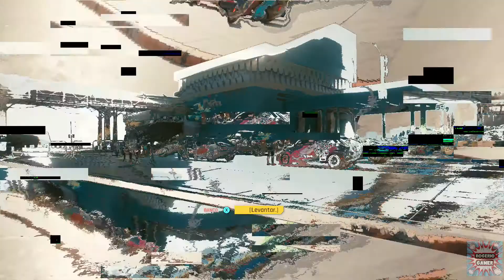Cyberpunk 2077 - Missão Secundária - Velozes e Furiosos [+18] (Xbox One S)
ID:rogerioxgamer